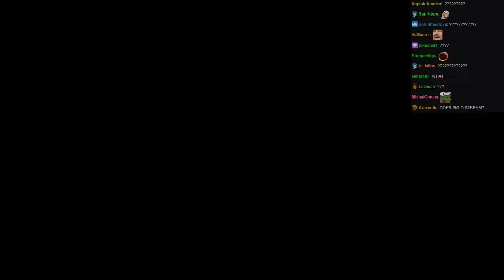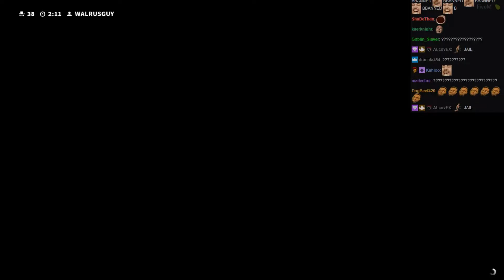GTA 5 Roleplay - Fails and Funny Moments #8